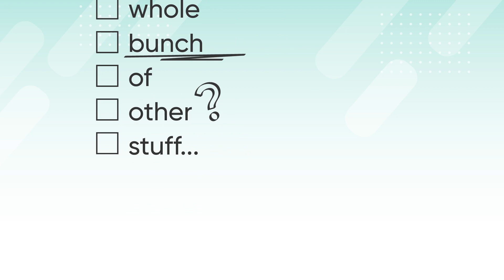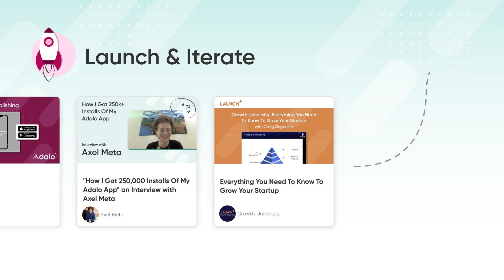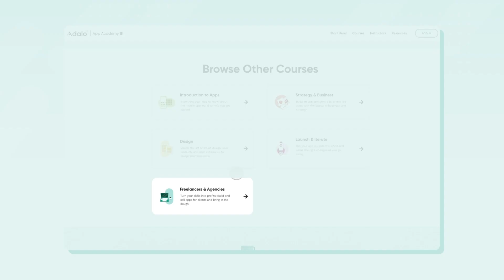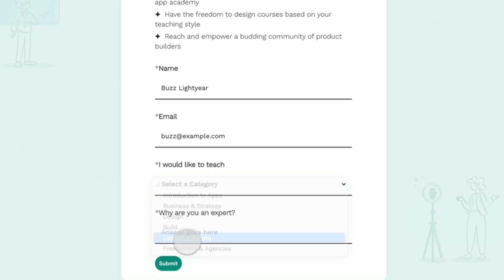Now Live | Explore the Adalo App Academy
Maker, meet the Adalo App Academy!

Are you building an app on Adalo and stuck somewhere?
Do you wish you could design or market your brilliant app better… but just don’t know how?
Are you thinking of turning no-code app building into a thriving business but can’t get it off the ground?

The Adalo App Academy is a library of 100+ expert videos unlike any other in the no-code universe – we go beyond just how to build an app, we help you build a successful one.

It doesn’t matter where you are in your app-building journey, whether you’re a freelancer, dev shop, indie hacker, or no-code enthusiast, the Adalo App Academy has something for you… and did we mention… it’s FREE!